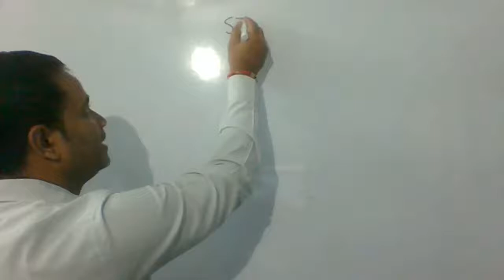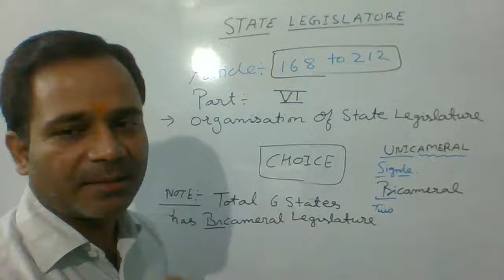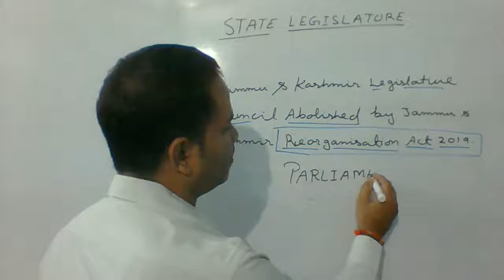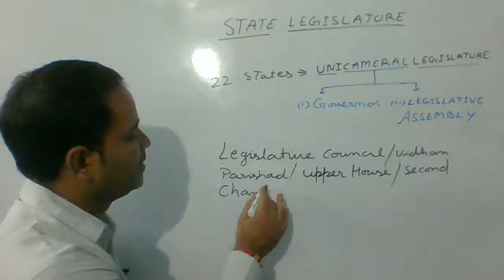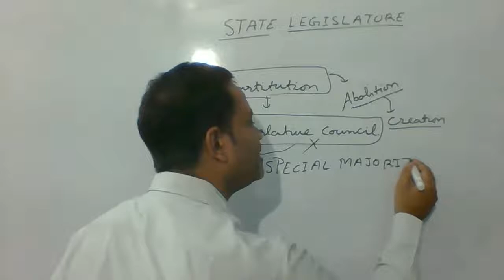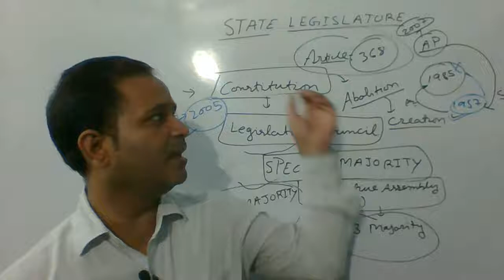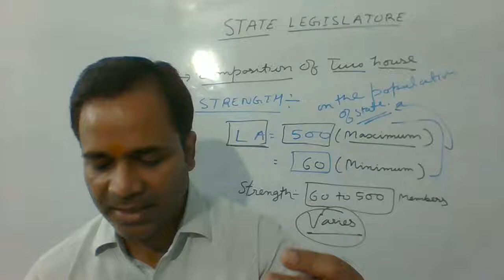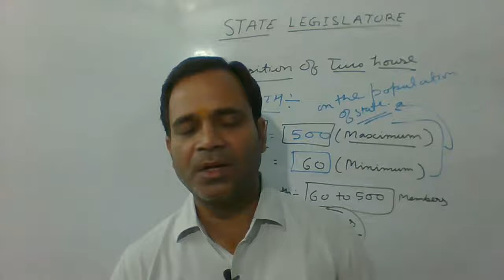Vidhan sabha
Hello you genius minds.
Welcome to the official YouTube channel of Lakshmi Kant. Here I make videos on various subjects like science and social science of CBSE and ICSE board. I also make videos on current affairs, which is for every Students. New video is posted everyday.

About this video:- This video is about vidhan sabha.